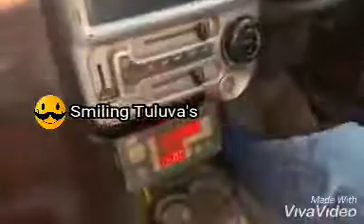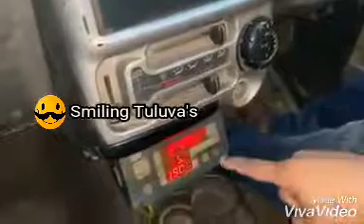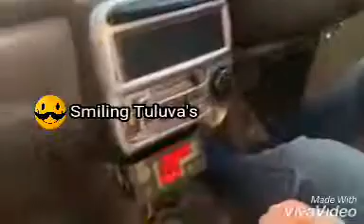Mumbai Taxiwala Meter fraud caught by MNS Fire Brand Mr.Nithin NandGaonkar..